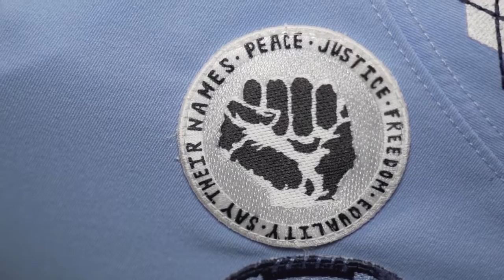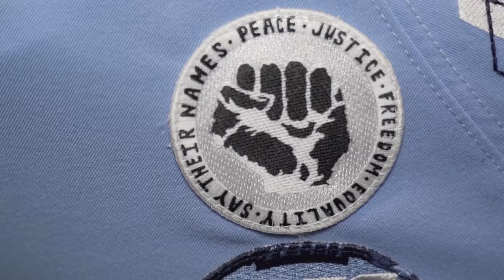Tar Heel Talks - Tomon Fox